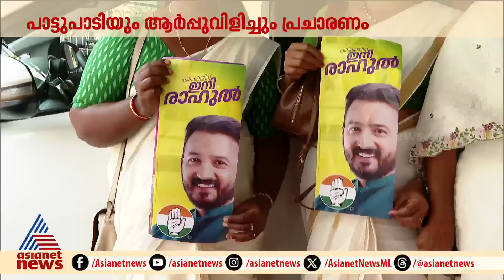രാഹുൽ മാങ്കൂട്ടത്തിലിനായി പ്രചാരണത്തിനിറങ്ങി മലയാളി മങ്കകൾ | Rahul Mamkootathil | Palakkad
രാഹുൽ മാങ്കൂട്ടത്തിലിനായി പ്രചാരണത്തിനിറങ്ങി മലയാളി മങ്കകൾ, പാട്ടുപാടിയും ആർപ്പുവിളിച്ചും പ്രചാരണം കൊഴുപ്പിക്കുന്നു